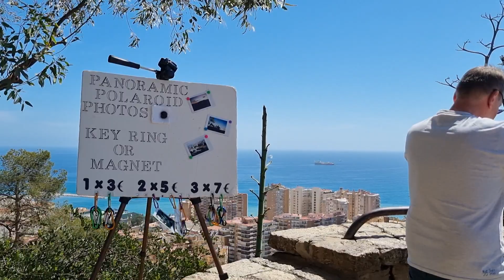Mirador de Gibralfaro, Málaga